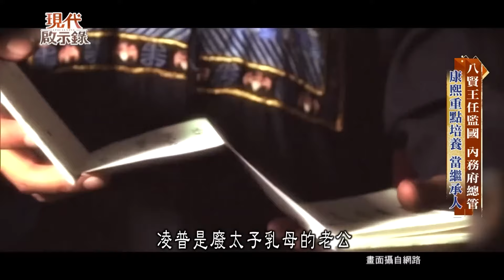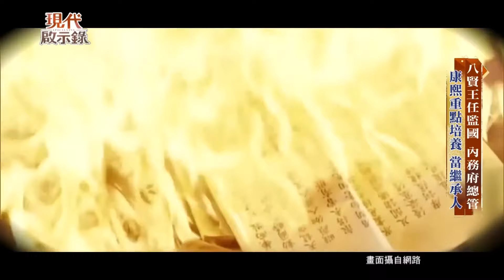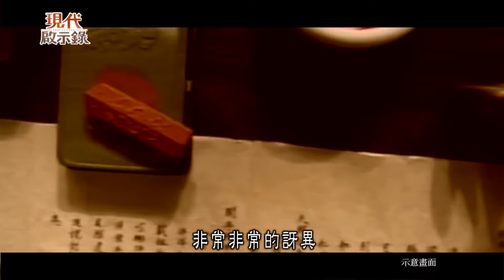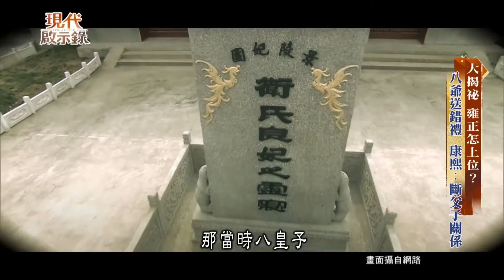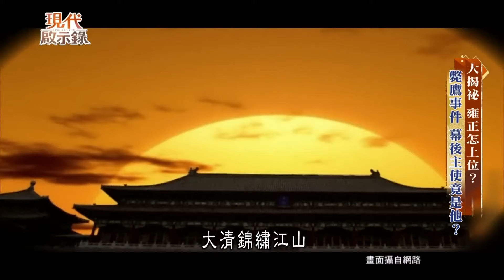【精選】清朝大醜聞「人口販賣」竟直送宮中供太子爺享樂！？皇太子「男女通吃」氣得康熙痛哭流涕！？揭胤礽當38年儲君卻遭廢2次恐怖內幕....｜ @57History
早年康熙皇帝不喜歡雍正，認為四阿哥喜怒不定，要他「戒急用忍」。胤禛謹遵父皇教誨，多年來兄友弟恭，從不對皇位做非分之想。那麼，這一位自稱天下第一閒人的皇四子胤禛，是如何贏得康熙歡心，成為康熙繼承人呢？相傳，是康熙親自傳授稱帝祕訣，才讓雍正順利登基，這是真的嗎？